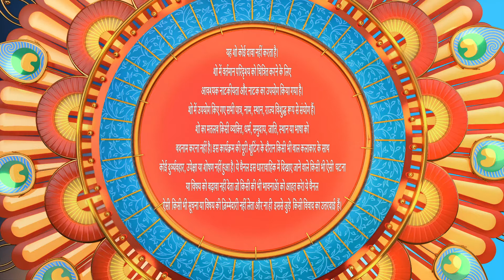Kaniya Pradhan - Full episode - 228 - Payal Gupta, Manmohan Tiwari, Inderjeet Singh - Zee Ganga